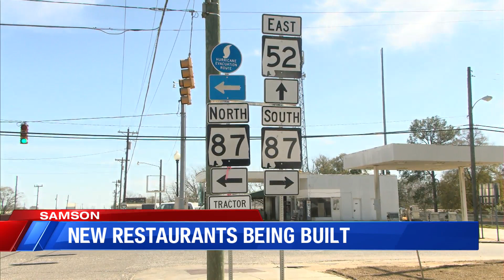alabama pecan company market and restaurant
highway 87 in samson